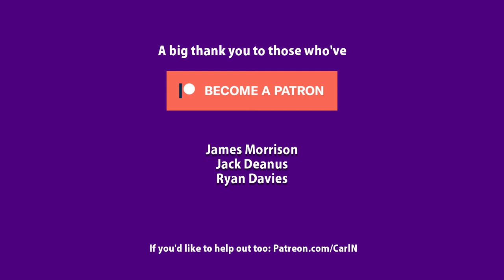Does Father Christmas (AKA Santa) Keep His Beard All Year? (Info)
All is revealed!

captainflyingcarpet flyinghinges.co.uk

nielsencs